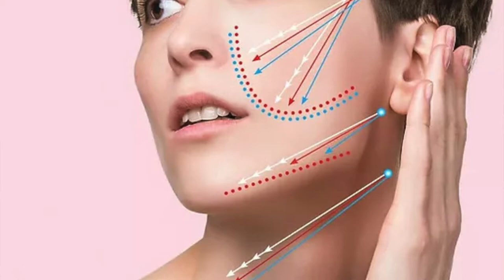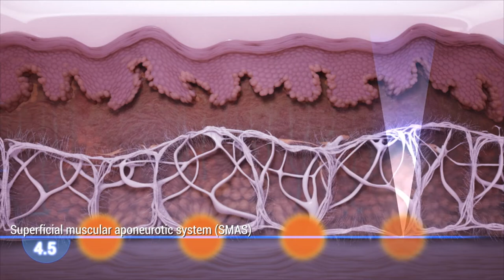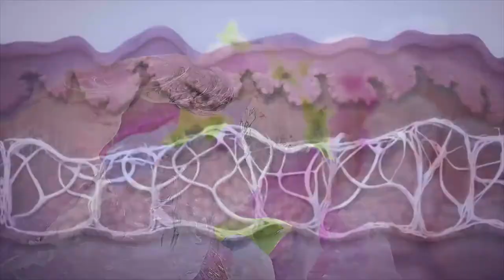Bí Quyết Sở Hữu Gương Mặt V-line Hiệu Quả & Nhanh Chóng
🕌 Số 2 Bùi Thị Xuân, quận 1 - TP.HCM
🕌 Số 158A Võ Thị Sáu, Phường 8, quận 3 - TP.HCM
🕌 74 Tô Hiến Thành, P.Bùi Thị Xuân, quận Hai Bà Trưng – Hà Nội